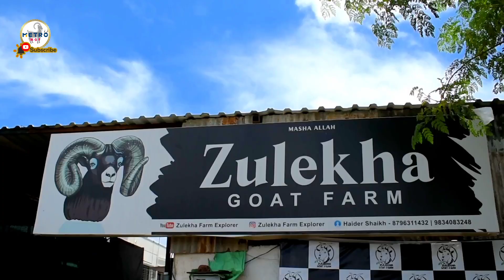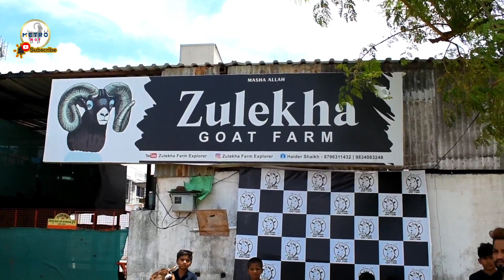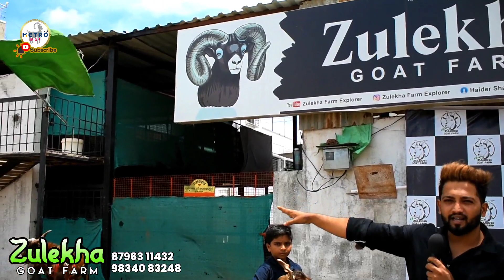Khassi Goats 430/- per kg Available For Sale at Zulekha Goat Farm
Zulekha Goat Farm - 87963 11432 /  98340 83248

Follow METRO MGF on Instagram :- @metro_mgf